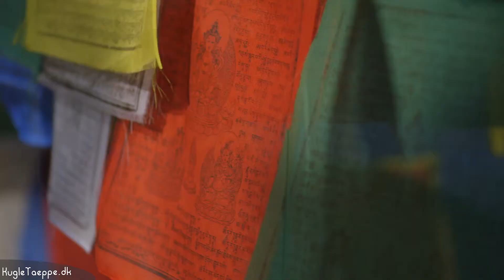De sociale konsekvenser af Filttaepper - Sukhi.dk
Hvert tæppe, der er bestilt fra er håndlavet af håndværkere fra Kathmandu, Nepal. Disse kvinder fokuserer på at sikre, at hvert tæppe er en unik skabelse. Hver kvinde er i stand til at arbejde fra hjemmet, hvilket giver hende den bekvemmelighed og fleksibilitet til at tage sig af hendes børn og hendes husstand.

Vi har oprettet to workshops i forskellige områder af Kathmandu. De kvinder, vi ansætter, bor inden fra gåafstand fra workshops, og meget af deres arbejde bliver lavet hjemmefra. Omkring halvdelen af kvinderne laver kuglerne, og den anden halvdel laver selve tæpperne. Andre står for supervision og træning. De besøger regelmæssigt stederne for at indsamle uld for at lave kuglerne eller for at indsamle tæpper. Når en håndværker har afsluttet processen med at lave tæpper eller kugler, bringer hun dem tilbage til værkstedet.

Vores håndværkere elsker, at deres arbejdspladser giver dem fleksibilitet samt en høj løn, som er omkring 2 - 3 gange den gennemsnitlige løn i området. Disse kvinder er stand til at leve komfortabelt og sende deres børn i skole.